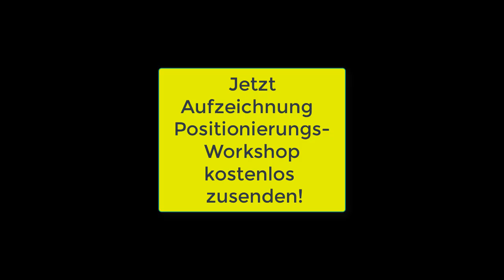Vorteile und Nachteile Bauchladen als Softwareentwickler Agentur und Dienstleister oder Freelancer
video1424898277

Happy Hunting!